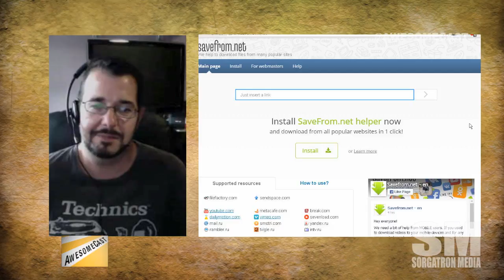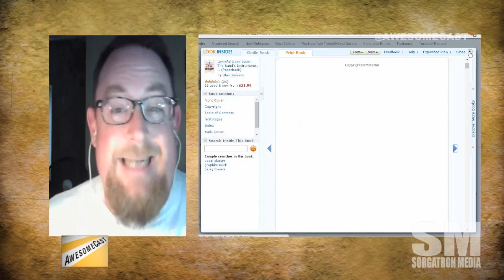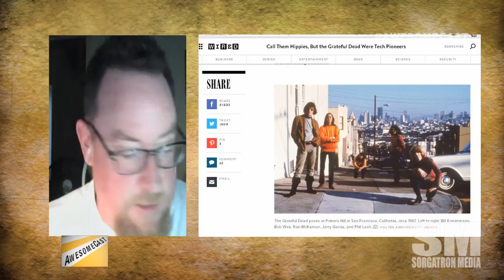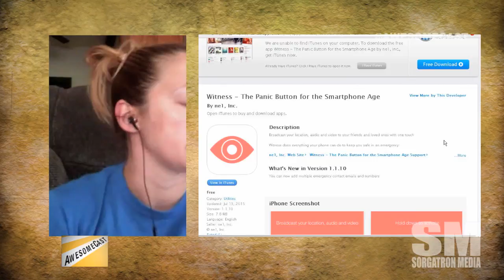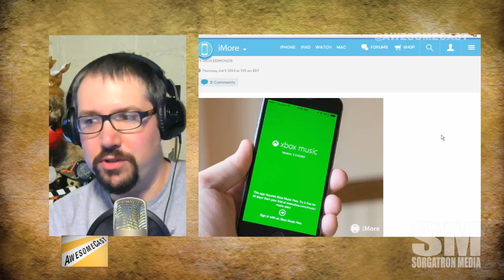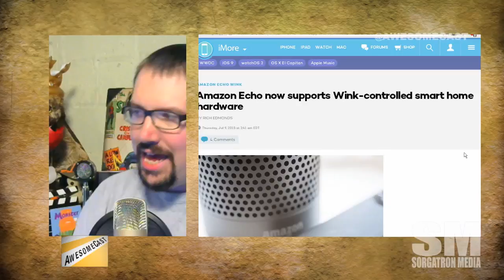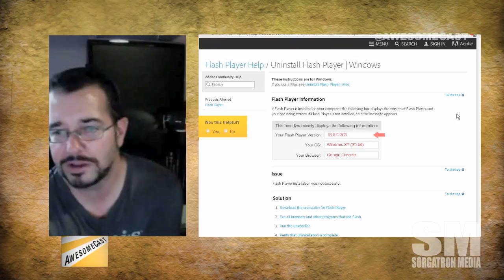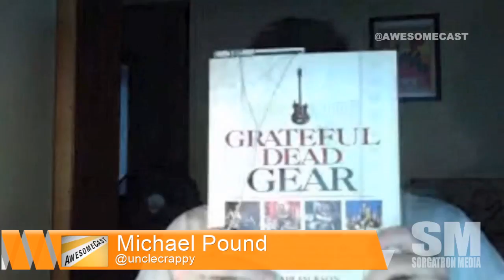AwesomeCast 257: I Don't Want a Smart Home, I Want a Wise Home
This week on Awesomecast 257, we talk awesome things in technology, including:

Katie shows us you don't need to be high-tech to be a techie. And, Mike joins us to show that hippies can be hip to tech, too!
SaveFrom.net allows you to grab videos from the net. We don't condone stealing video but we want to be able to access it offline.
Checking out Jewelbots - programmable friendship bracelet that teaches coding (including flying a drone!). Great geek tech for girls.
Yes, we are talking about The Grateful Dead on this week's episode. Tune in to find out how they fit into tech talk.
Katie is showing us HopSkipDrive - Uber for kids that parents can track with GPS and a camera. Solution for the busy parent?
It's AmazonPrimeDay. How have you celebrated the day?
Wired article talks about the Grateful Dead wall of sound and tech pioneering
Katie shares a CMU-grad-developed app Witness, an app that broadcasts location, audio and video to protect with a touch of a button.
We're also talking about a similar app, the ACLU Mobile Justice. With all the public situations going on, it's good to utilize tech.
Did you know Microsoft updated Xbox Music with free streaming for tracks stored on OneDrive?
Looks like Amazon Echo now supports wink-controlled smart home hardware!
Chilla discussing home automation with Siri and Alexa. Scary just HOW easy it really would be.
Tomorrow is Amazon Prime Day. But, the competition is stepping up. Black Friday in July.
Presidential candidates on SnapChat. Tee hee.
We're discussing the privacy talk at DEF CON canceled under questionable circumstances.

Follow these awesome people on Twitter: John Chichilla (@chilla), Katie Dudas (@kdudders), Mike Pound (@unclecrappy), and Mike Sorg (@sorgatron).

MP3 Download

From this show: